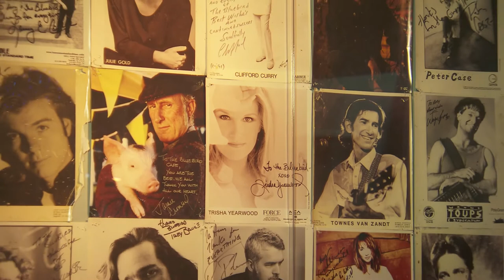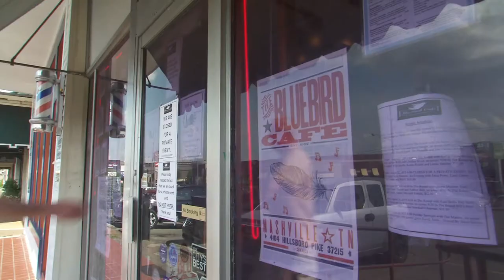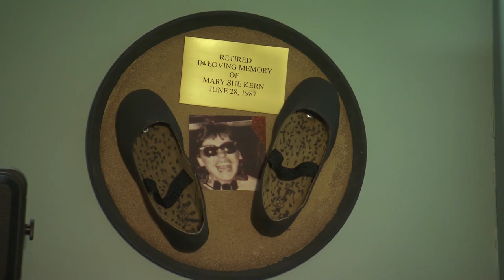NASHVILLE SEASON 2 Featurette - "The Bluebird Café"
Take a tour of The Bluebird Café set with Production Designer Ken Hardy and learn about what makes the restaurant such an iconic part of country music and NASHVILLE.

Tune in to NASHVILLE Season 2 Wednesdays at 10PM on ABC